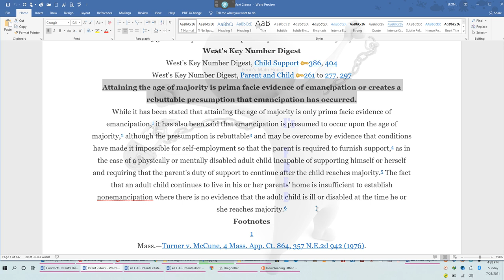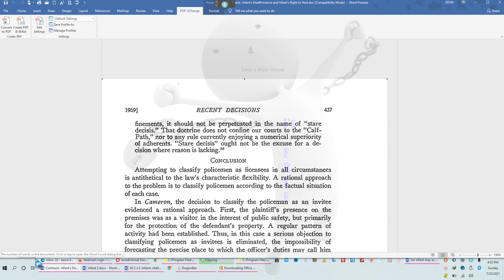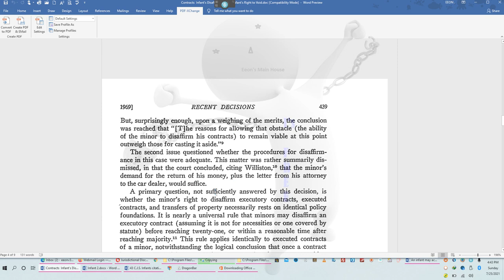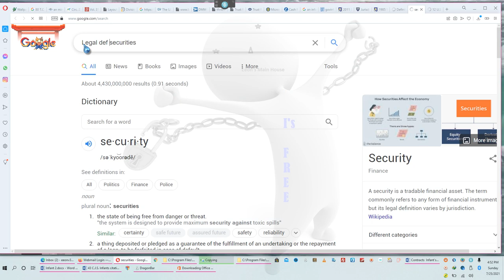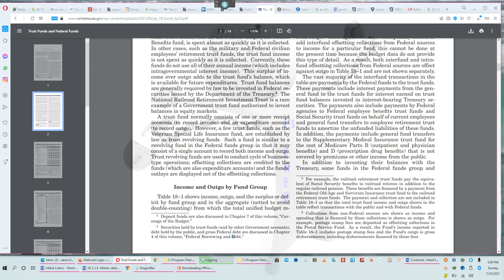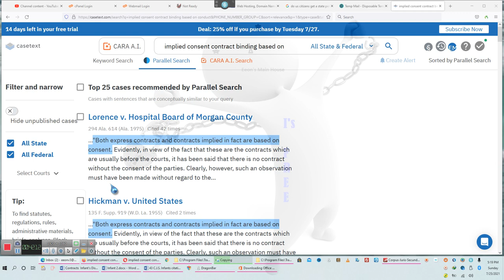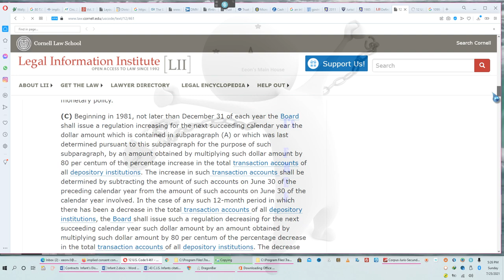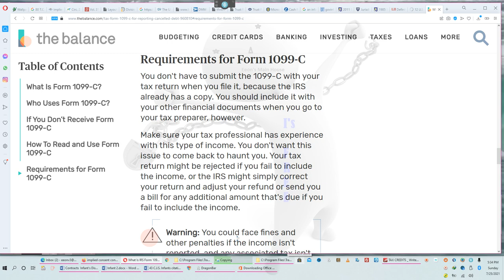In addition, "acceptance of contract terms may be implied through action or inaction"-By EeoN 07/25